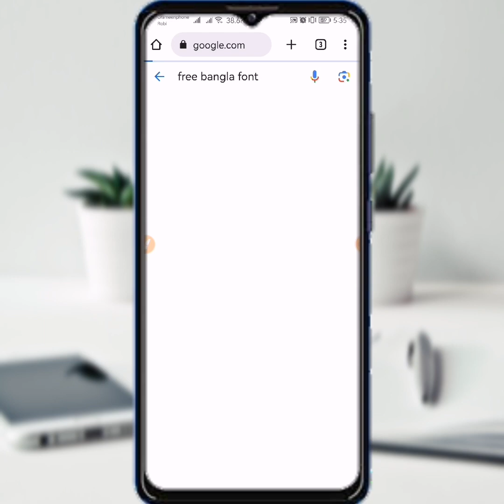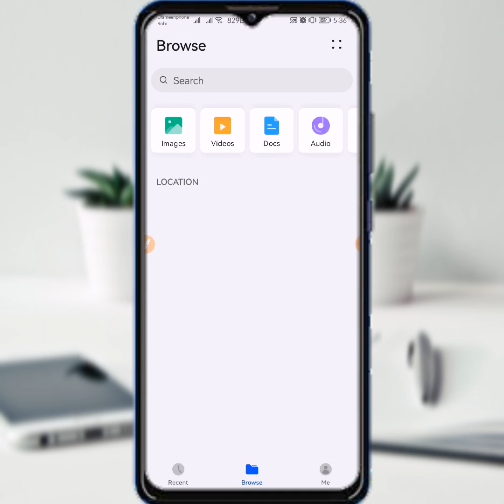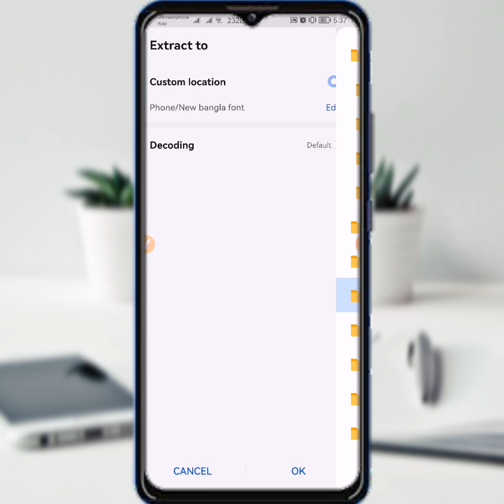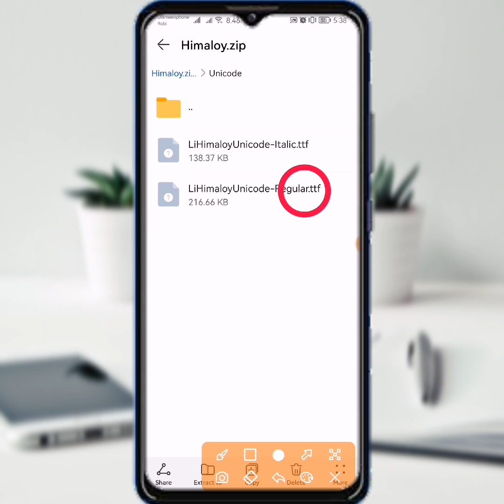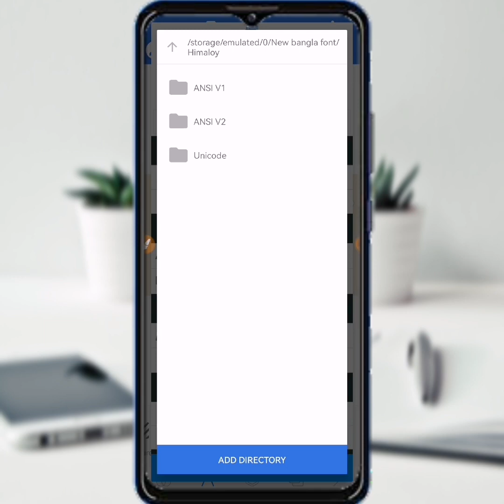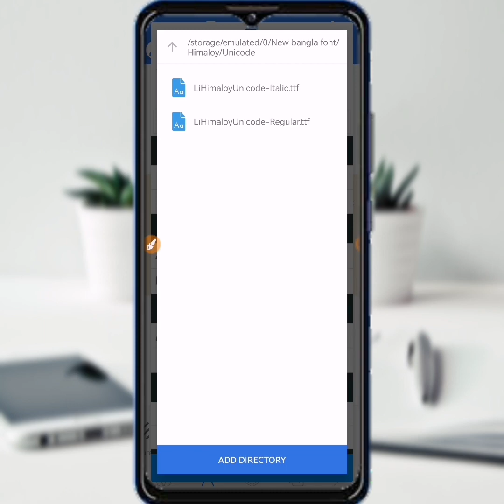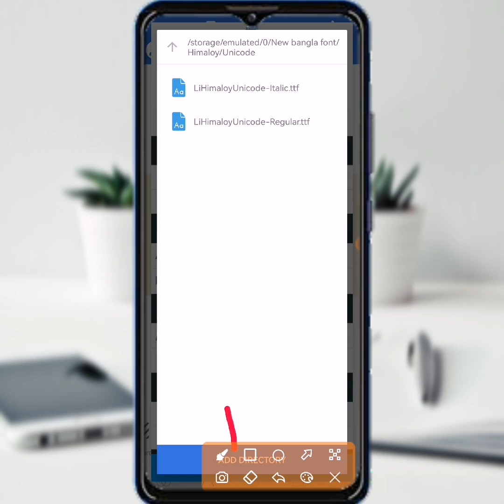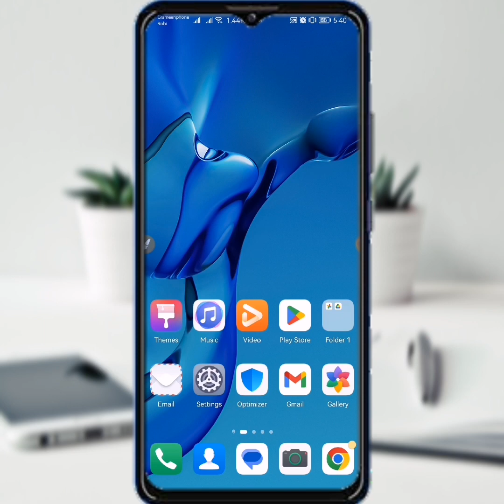How To Add Bangla Font In Pixellab 2023 || Pixellab Bangla Font Add Problem Solved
Hello everyone in this video i am going to show How To Add Bangla Font In Pixellab 2023 || Pixellab Bangla Font Add Problem Solved.

Releted Tag:
how to download bangla stylish font for pixellab,
bangla font download,
add bangla stylish font for pixellab,
bengali font,
fonts for pixellab,
how to download bangla font,
how to download font for pixellab,
pixellab font add,
bangla stylish font,
bangla font for pixellab,
pixellab bangla font add,
pixellab bangla font,
font pixellab,
pixellab font add,
bangla font pixellab tutorial,
pixellab tutorial,
pixellab,
pixellab এ ফন্ট এড হয় না কেন,
pixellab font add problem,
font add problem,font add,
pixellab styles font add problem,
pixellab ফন্ট এড হয় না কেন,
bangla stylish font for pixellab,
pixellab font add problem 2023,
pixelleb bangla font add problem solve,
how to add pixellab bangla stylish font,
PixelLab Bangla Stylish Font Add,